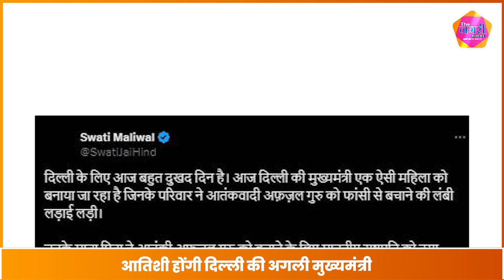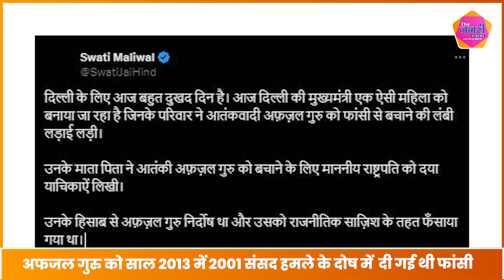Swati Maliwal बोली दिल्ली के लिए आज है दुखद दिन, Atishi के खानदान ने लड़ी आतंकवादी को बचाने की लड़ाई